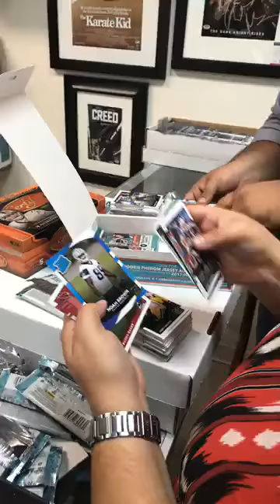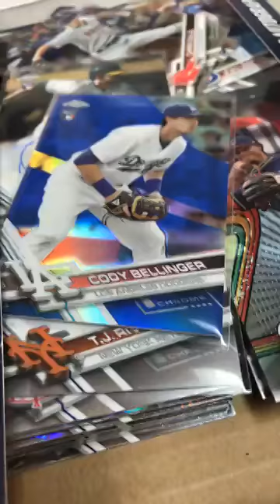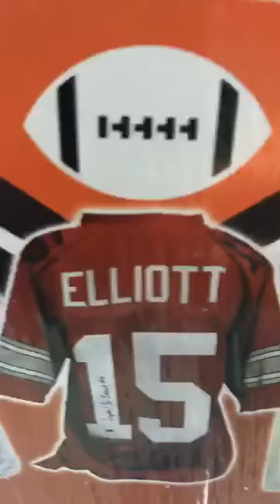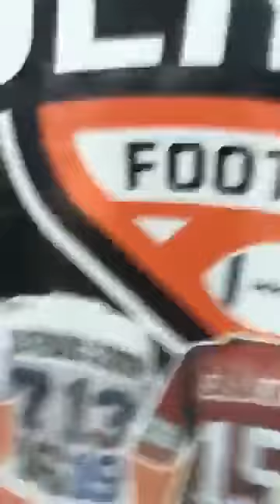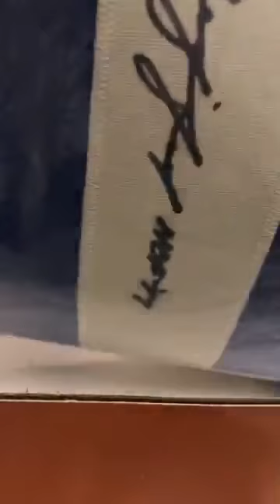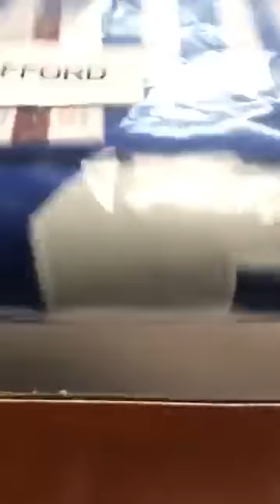August 4 2017 Live at trade night